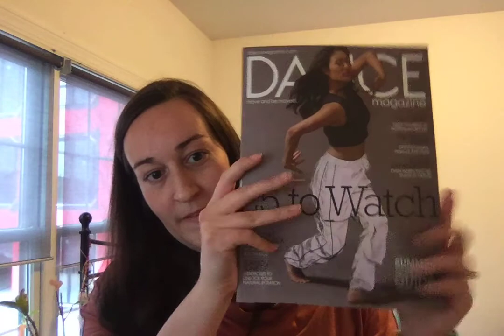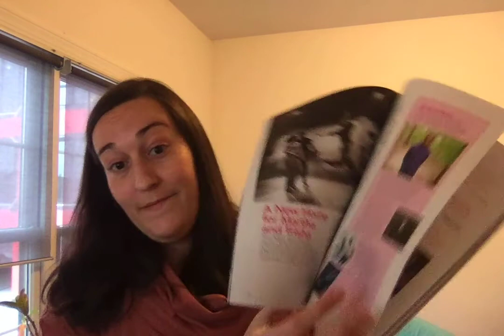Senior Editor for Dance and Pointe Magazine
Meet Madeline! "I'm a magazine editor for Dance Magazine and Pointe (all about ballet). I edit and write stories about and for aspiring and professional dancers."